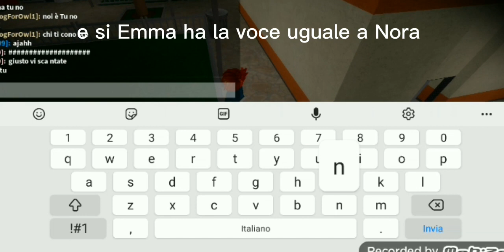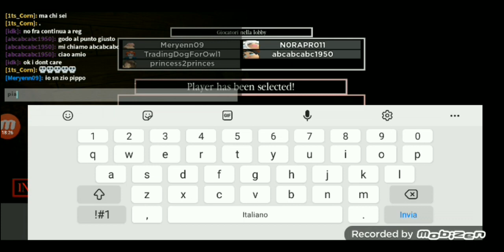SIAMO DI NUOVO qui su PIGGY... chi sarà il primo a morire??